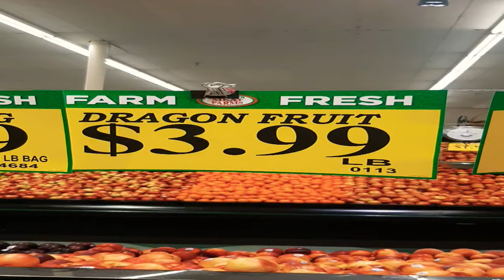dragon fruit it hard to eat this so many seeds 😁 followmeplease mychannel #